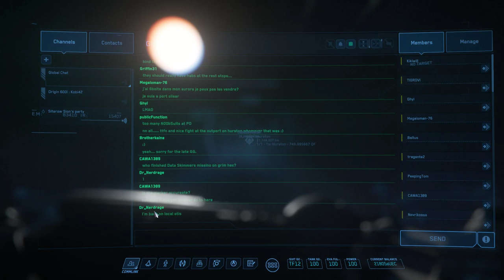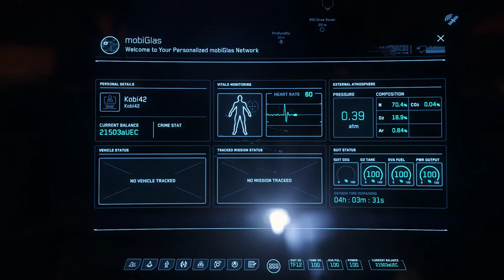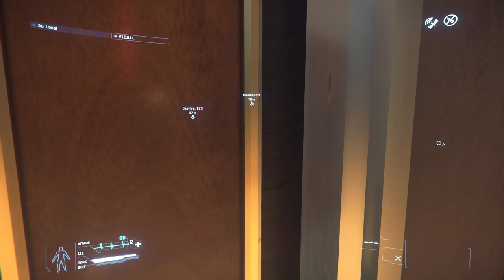Star Citizen 3.6.1 - Bunker Missions with Sitarow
Most hilarious moment: at 3h20m57, Sitarow receives a crimestat again due to a random ship explosion only moments after hacking it away.
STARC-89044 Valkyrie Hover/VTOL mode not syncronized between players
Desync issues:
0h42m vtol mode
1h47m thrusts, vtol
2h20m rover backdoor
2h24m welding utility rover backdoor
3h01m, 3h04m weapon holding
3h36m vtol mode
3h39m,3h47m forward, backward thrust
3h50m vtol
4h11m vtol
4h24m vtol side turret
4h32m gun follow bug
Other:
0h45 kraken rendering bug (sitarow only)
0h58 kraken rendering bug (sitarow only)
1h02 kraken rendering bug (sitarow only)
1h10 accidental alt-F4
3h23m interesting elevator halt